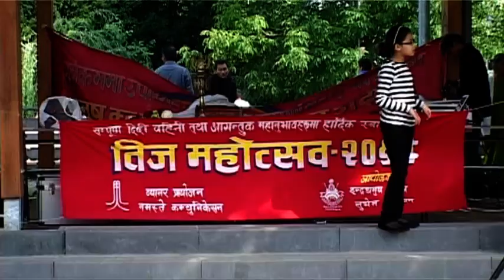Teej 2011 Indradhanus Club Leuven Video report by RR Video